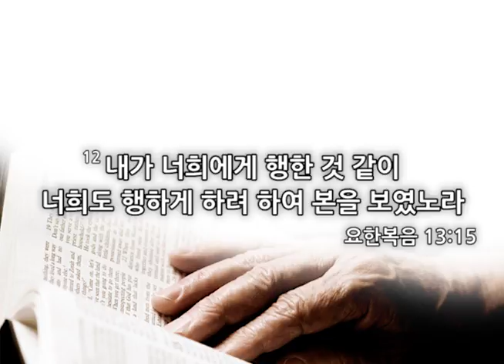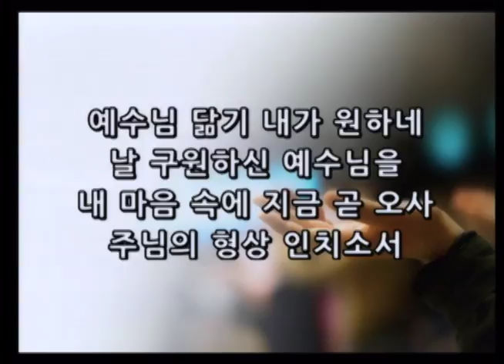2017 B2B #3 섬김